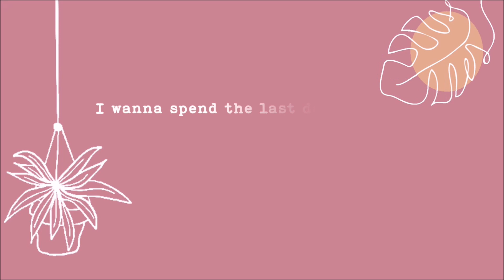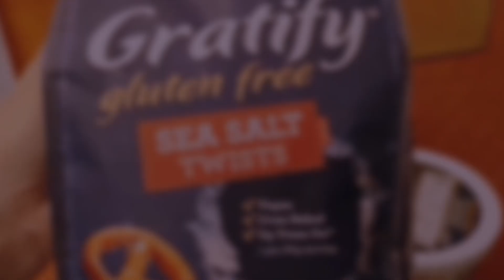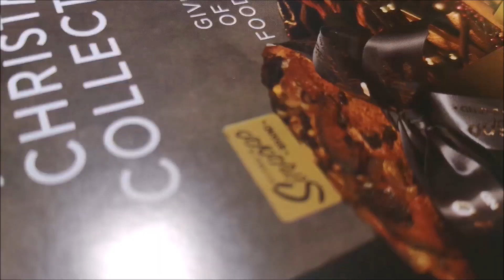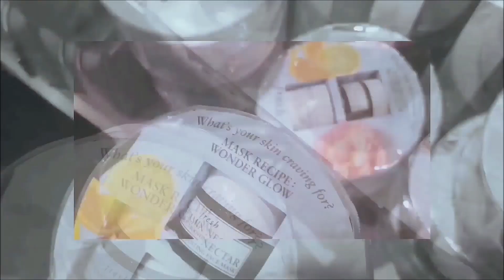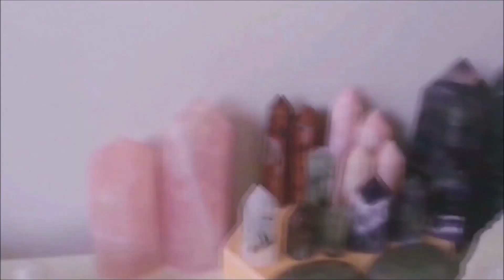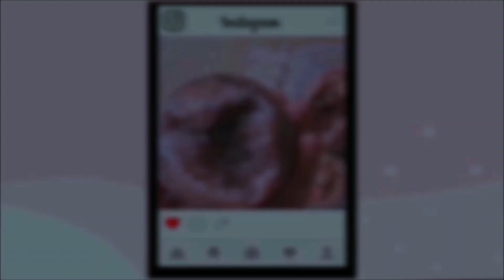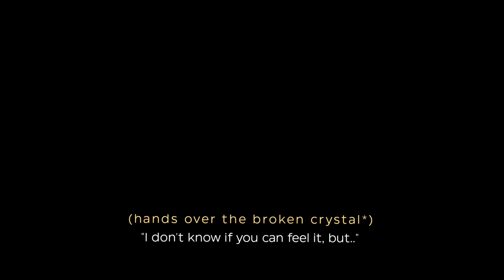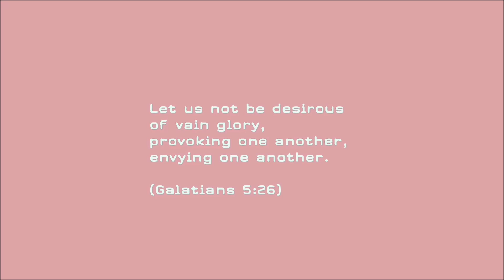Visiting a Crystal Showroom • New Haircut + Color & more ✩ Last Days of 2020 ep.1 ⚫TheWickeRmoss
[Please don't forget to watch in HD*]
♡ ✧⍣helluuu! i decided to document the last days of 2020 ~ this is part 1 ya!
i have 16 minutes of me trying my best to squeeze in some self-care before the year ended:
~ going to the salon for a hair fix
~ chillin' in a fresh juice 'bar' all by myself
~ a spa treat from a very dear friend (a full 2 hour massage. shiok leh!)
~ shopping at sephora (which I haven't done in ages too, tnx to covid)
~ brought a friend to another friend for a tarot reading
~ raiding my friend's mini crystal showroom and more...

i sincerely wish you're all in the pink of health and hope you enjoy watching snippets of my life :)
talk soon 💌
wickermoss

☘ Don't miss a video, SUBSCRIBE, it's FREE & I WILL LOVE YOU FOREVER ღ To become updated & for more videos from me, please SUBSCRIBE & kindly do TURN ON the notification 🔔 for my channel.

☾ Let's be fraaanndss🔸
📸I N S T A G R A M :  @wickermoss
📱F A C E B O O K : wickermoss
☾ Discounts 🔸

👣 FEET HAVEN
Quote WICKERMOSS &

☾  ABOUT ME🔸
Hi, I'm charlesanGeℓ.
.. and yes, I'm a SHE 💃
I got tired so I've finally stopped counting on how many have asked me if that's actually my real name ☺️

✨𝑪𝒐𝒓𝒊𝒏𝒕𝒉𝒊𝒂𝒏𝒔 5:7
𝑭𝒐𝒓 𝒘𝒆 𝒘𝒂𝒍𝒌 𝒃𝒚 𝒇𝒂𝒊𝒕𝒉, 𝒏𝒐𝒕 𝒃𝒚 𝒔𝒊𝒈𝒉𝒕.